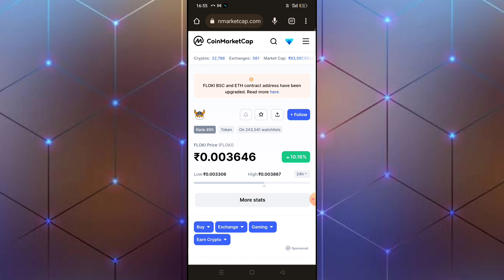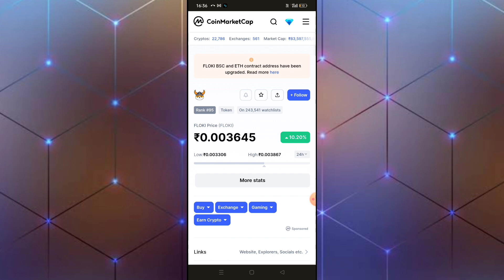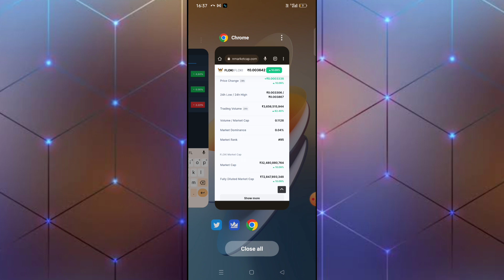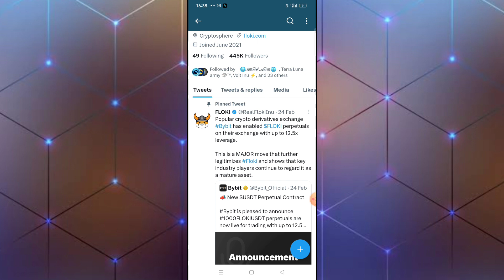floki inu coin / floki inu coin news today / real floki inu coin / bitgert coin news today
download bondex app

,Nkn crypto,Nkn coin,Crypto currency latest news today,Crypto news today

 news,Shibadoge token news today,Shiba doge token,Crypto currency latest

xen crypto
xen crypto news today
xen crypto price prediction

Earn With Prajapati,Bitgert brise,Brise bitgert,Brise news today,Brise coin price prediction,Bitgert token price pridiction,Cryptocurrency latest news today,Crypto news today in HindiXen crypto news today,Babydoge coin news today